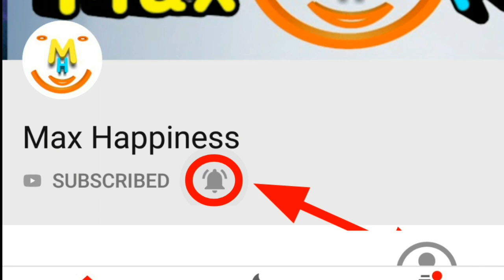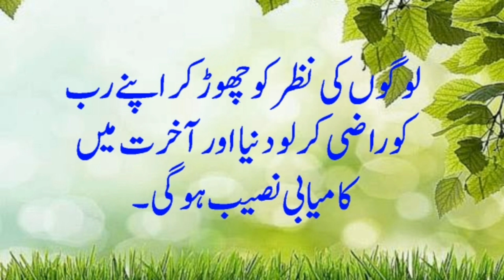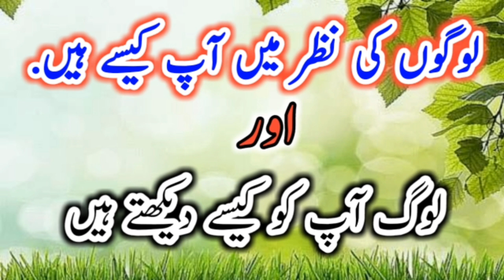How Do People See You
Keep Smiling
Keep Loving
Keep Supporting

1.

2.